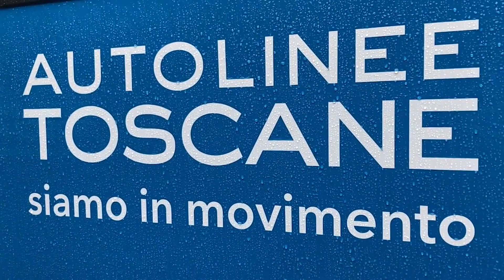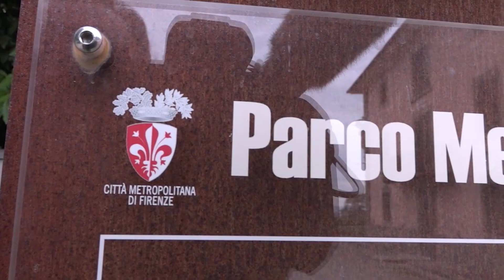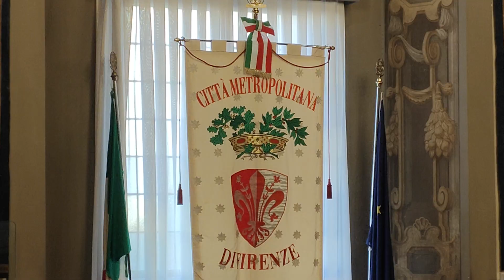Consiglio metro, tpl gratis per residenti a Campi e Signa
Approvata mozione unitaria. Ok alla proroga contrattuale della concessione del servizio di tpl sulla rete debole, alle concessioni in ambito culturale ed un atto sulla parità di genere.
Consiglio metropolitano dell’8 novembre incentrato soprattutto sull’alluvione che ha colpito la Toscana nei primi giorni del mese. Dopo un minuto di raccoglimento per le vittime, il sindaco Dario Nardella ha fatto il punto della situazione, seguito poi dal presidente della Regione Toscana, Eugenio Giani, giunto in palazzo Medici Riccardi per la presentazione del Trofeo “Grand Départ” del Tour de France. Poi spazio agli interventi dei consiglieri Claudio Gemelli di Centrodestra per il Cambiamento, Massimo Fratini del Pd nonché consigliere delegato alla Protezione Civile e Lorenzo Falchi di Territori Beni Comuni, sindaco di Sesto Fiorentino.

A proposito di maltempo, su proposta di Fratini, il Consiglio ha approvato una mozione sottoscritta dai vari consiglieri con cui si chiede alla Regione Toscana di attivarsi presso Autolinee Toscane per rendere gratuito il trasporto pubblico dei residenti nei comuni di Campi Bisenzio e Signa fino a fine novembre.

A proposito di trasporto pubblico locale, ok alla proroga contrattuale della concessione del servizio di tpl sulla rete debole sottoscritta tra la Metrocittà e Rti.

Dopo aver approvato due punti all’ordine del giorno sulla cultura (la concessione di alcuni contributi, tra cui uno alla Fondazione Palazzo Strozzi, e l’assegnazione degli spazi estivi del Parco Mediceo di Pratolino) presentati dalla consigliera delegata Letizia Perini, ok anche alla ratifica dell’atto con cui la Città metropolitana ha partecipato all’avviso pubblico della Regione Toscana per il “sostegno alla parità di genere e alla cultura di genere”.
Marco Gargini